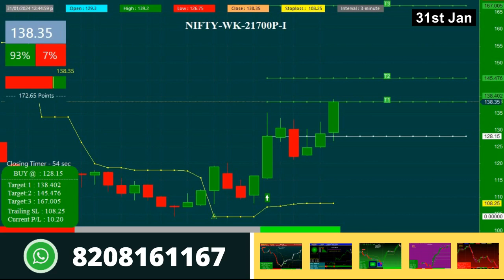Nifty 50 Live Buy and Sell Signals Today for 21700 Put. Best Nifty Options Buying Strategy